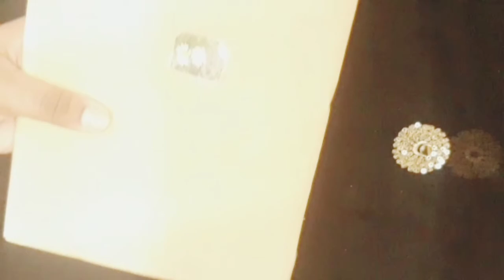How to make your own stickers || diy stickers|| homemade stickers || Arya's world || video 3